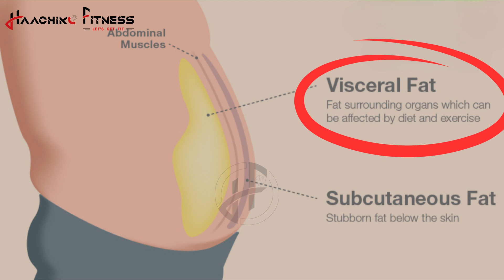Get rid of your belly fat for good | Haachiko Fitness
Belly fat, also known as abdominal fat or visceral fat, refers to the fat that accumulates around the abdominal region. It is different from subcutaneous fat, which is the fat that lies just beneath the skin. Belly fat is located deeper within the abdominal cavity, surrounding vital organs such as the liver, intestines, and pancreas.
Belly fat can be categorized into two types: subcutaneous fat and visceral fat. Subcutaneous fat is the fat that you can pinch between your fingers, while visceral fat is the fat that surrounds the organs and is not easily visible.
Visceral fat is considered more harmful than subcutaneous fat because it produces certain hormones and chemicals that can have negative effects on overall health. Excessive visceral fat has been associated with an increased risk of health conditions such as heart disease, type 2 diabetes, high blood pressure, certain cancers, and metabolic disorders.
Factors that contribute to the accumulation of belly fat include a sedentary lifestyle, poor diet, hormonal changes, genetic predisposition, and certain medical conditions. Men tend to have a higher tendency to accumulate fat around the abdomen compared to women.
Reducing belly fat requires a combination of a healthy diet, regular exercise, and overall lifestyle changes. Targeted exercises for the abdominal muscles alone won't eliminate belly fat, as spot reduction is not possible. Instead, focusing on overall weight loss and adopting a healthy lifestyle approach will help reduce belly fat over time.

0:00 Intro
0:24 Overview
0:37 What is Belly Fat?
0:45 Reasons of having Belly Fat
0:56 Types of Belly Fat
1:11 Health issues caused by belly fat
1:25 Scientific Solution to reduce belly fat
1:40 What is TransFat?
3:27 Exercise to Reduce Belly Fat
3:41 Exercise 1
4:12 Exercise 2
4:39 Exercise 3
5:08 Exercise 4
5:37 Exercise 5
6:25 Patience and Dedication